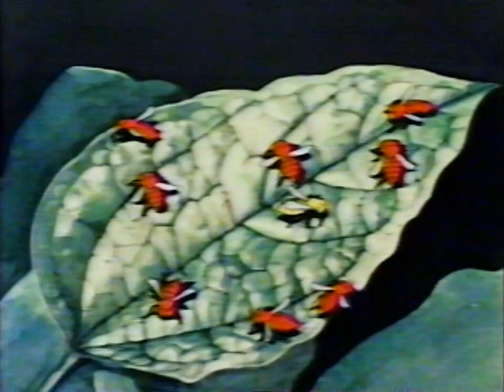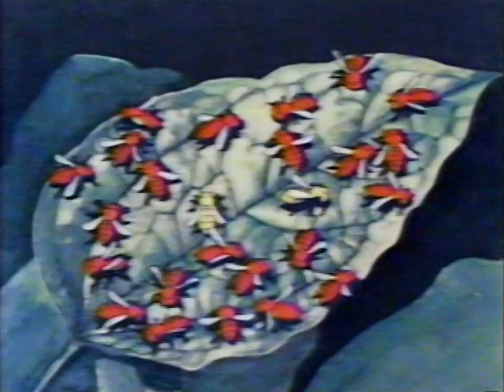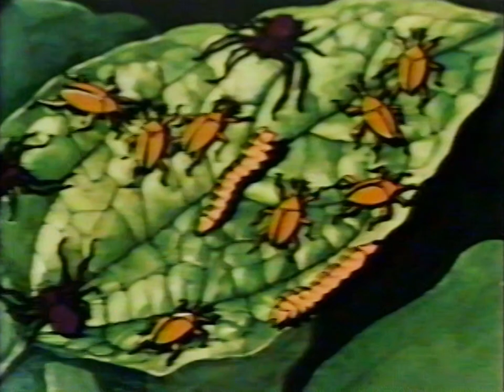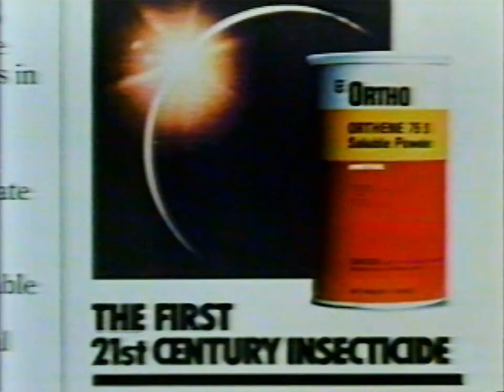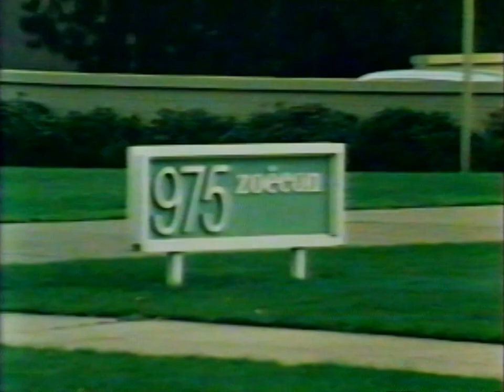The Insect Alternative (1978)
How farmers are using "The Insect Alternative" to fight pesticide-resistant pests shows wasps eating bugs called citrus red scales, which infect apple orchards. Also: how a Texas cotton grower combats boll weevils with both pesticide and natural predators.